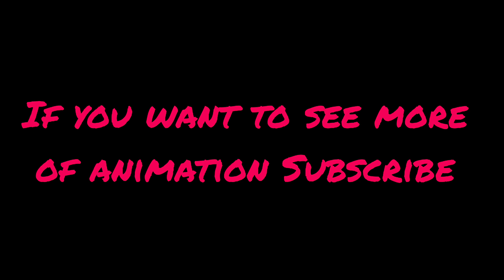believe animation jsab